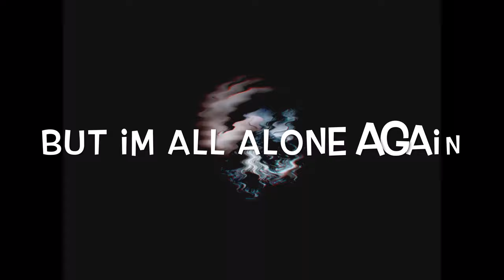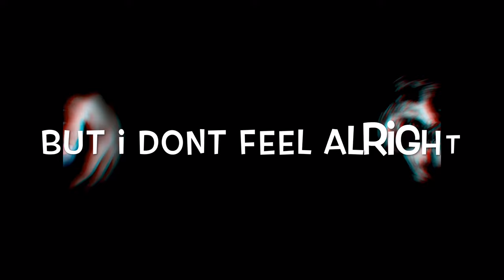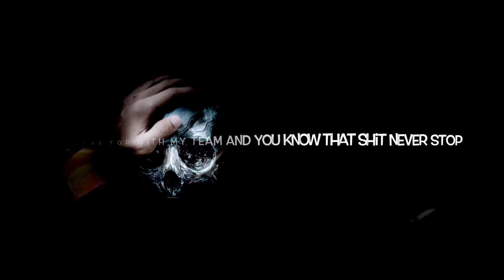Lil Badger - “Fuck you then” (Visual + Lyrics)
WARNING! THIS VIDEO MAY CAUSE SEIZURES IN THOSE SENSITIVE TO FLASHING LIGHTS!

Published by H$M Records, 2019